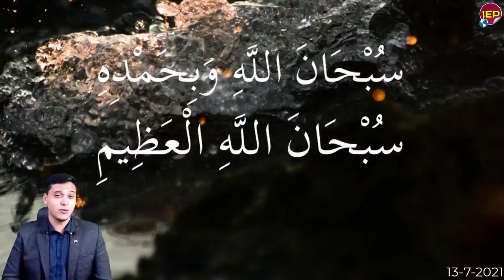عااجل مطالب للجيـ ـش المصري بالتعامل مع سد النهضة منذ قليل